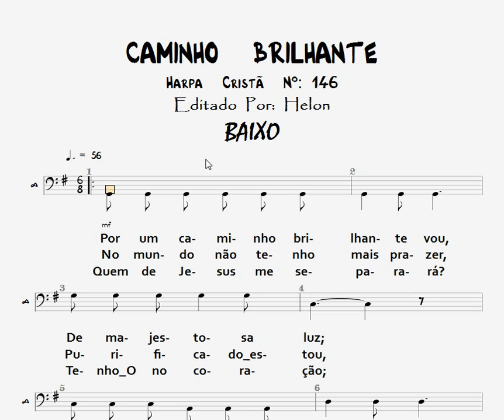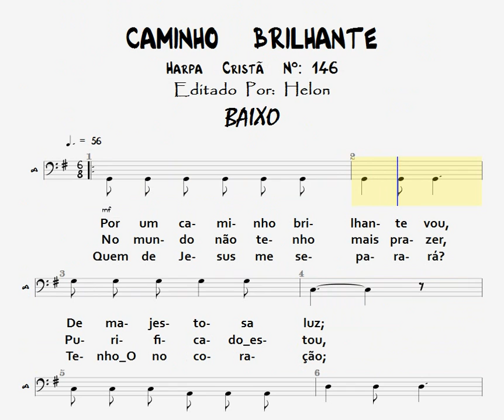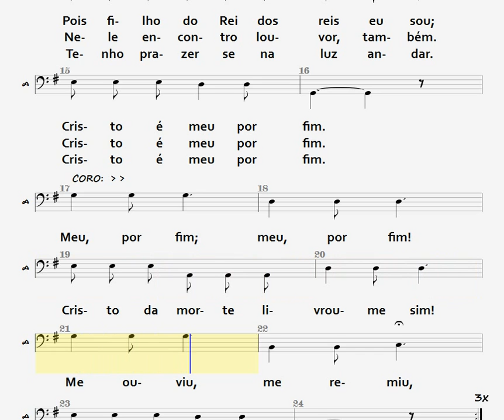146- CAMINHO BRILHANTE - BAIXO